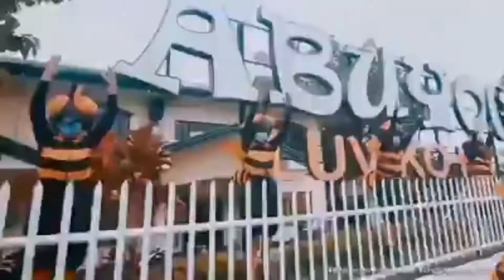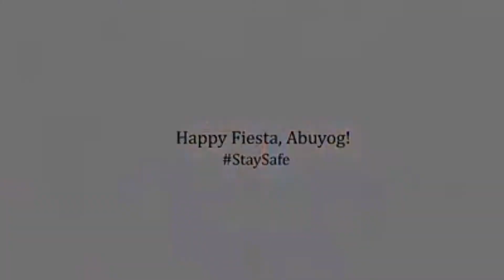Dance Presentation of Frontliners in Abuyog / Happy Fiesta Bee Town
This video is ctto please watch this video made of all Abuyognon para po sa sitwasyon na nangyari sa ating mundo ngaun.